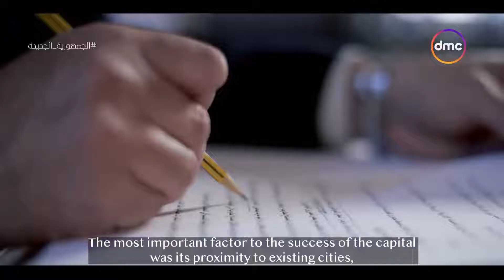د. محمد فتحي: لجأنا لعدة دول في تصميم وتخطيط العاصمة الإدارية